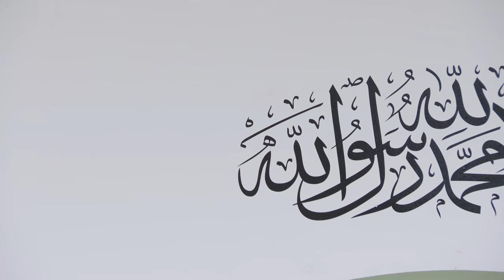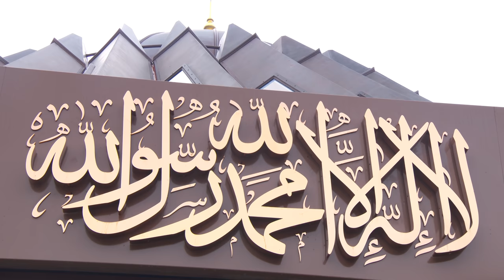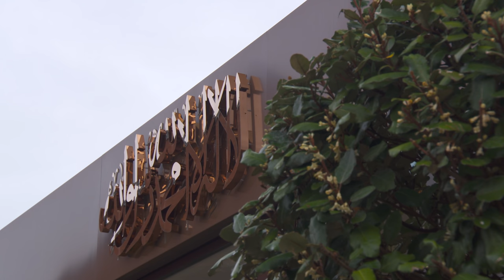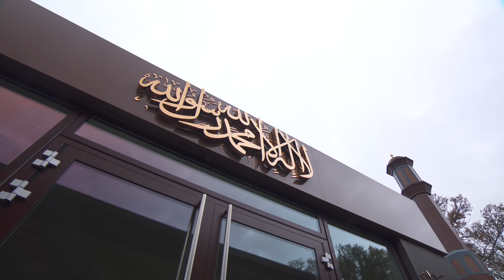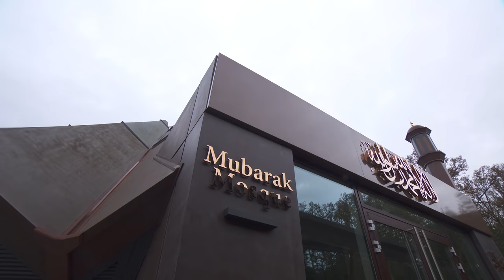Friday Sermon | December 3, 2021 | 4K ULTRA HD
Friday sermon delivered on 3rd December 2021 by the Head of the Ahmadiyya Muslim Community, Hazrat Mirza Masroor Ahmad (may Allah be his Helper), from Masjid Mubarak in Islamabad, Tilford, UK.